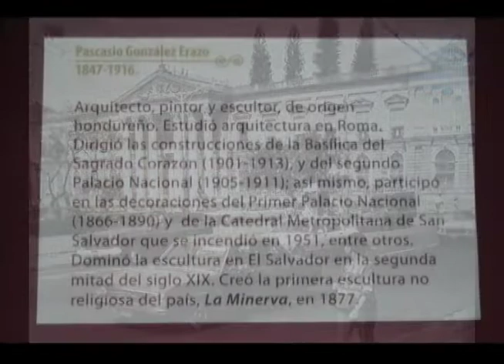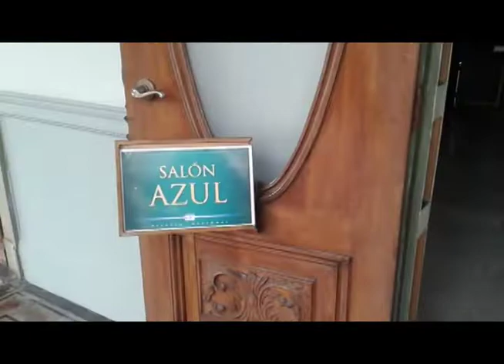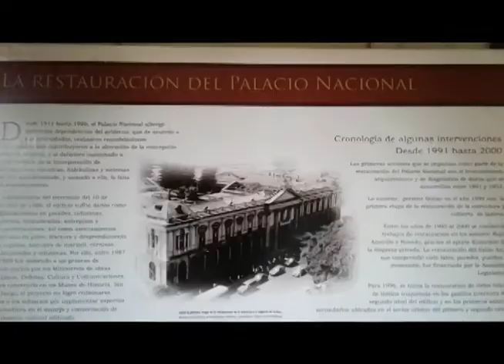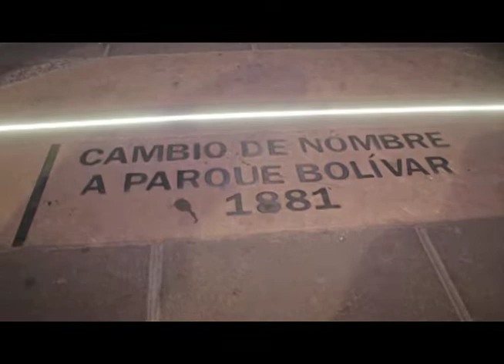VISITA CENTRO HISTÓRICO PARTE 1 HOLA EL SALVADOR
Síguenos:
Facebook: Hola El Salvador/Figura Pública